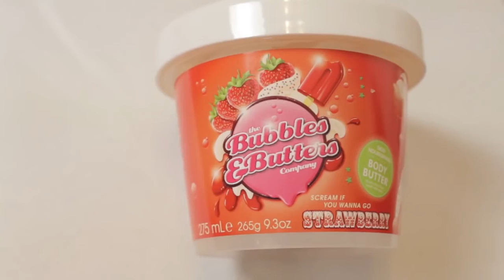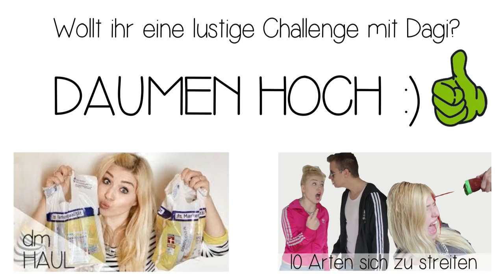PRIMARK HAUL ♥ BibisBeautyPalace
Wollt ihr am Sonntag eine lustige Challenge mit Dagi?

* Die Produkte wurden mir zur Verfügung gestellt. In diesem Video findet eine Zusammenarbeit mit miacosa statt.